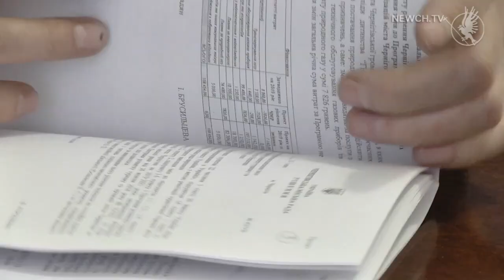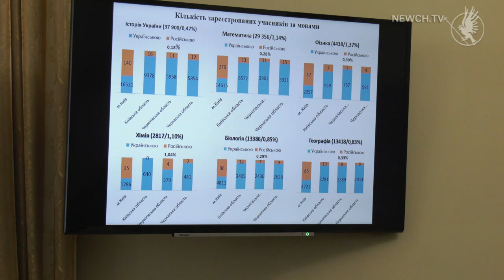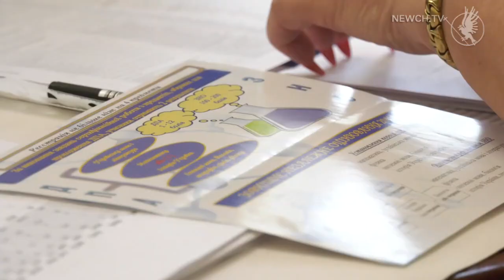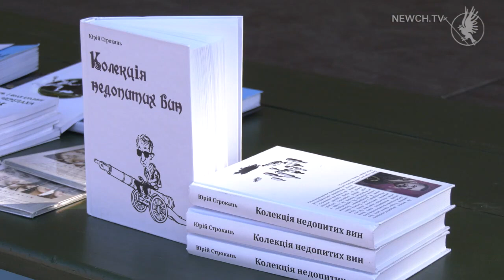Факт-новини: випуск| Телеканал Новий Чернігів